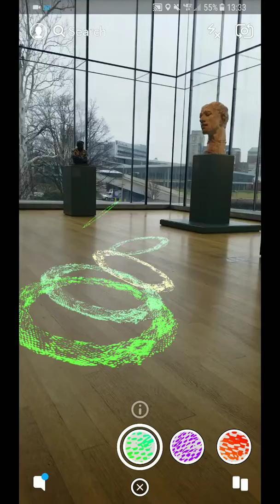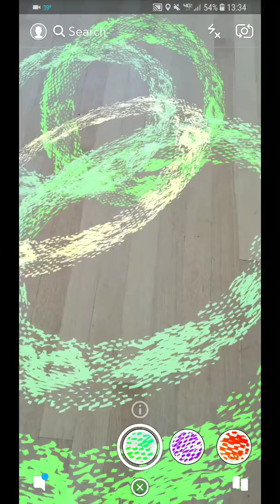green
Quintuplet Green Enso System Floating Through Cleveland Museum's  Rodin Sculptures